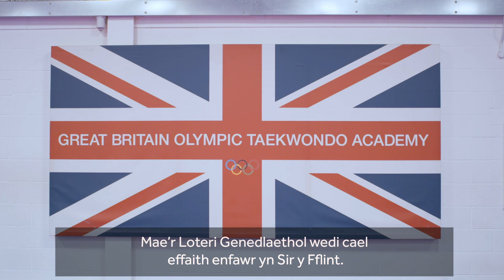Jade Jones - National Lottery Lifechangers - Episode 5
Flint’s golden girl, Jade Jones, became a double Olympic champion by the age of 23 when she won gold at the Rio Olympics in 2016 and she is one of hundreds of elite athletes in the UK funded by the National Lottery, allowing her to train full time to reach her full potential. She is currently training hard with the goal of winning Olympic gold once again, this time in Tokyo 2020.